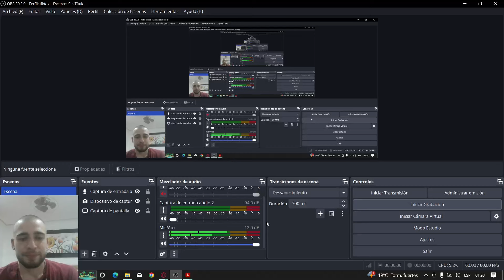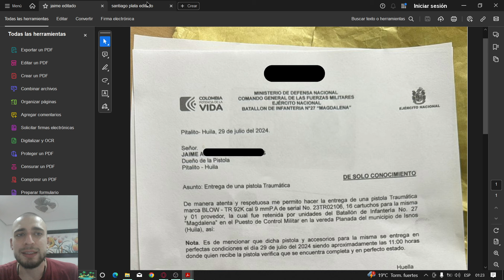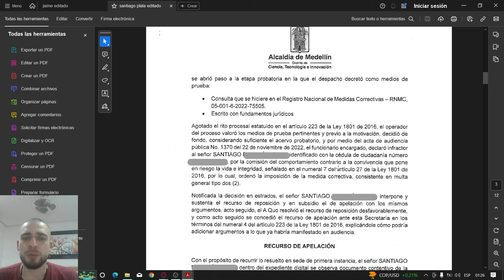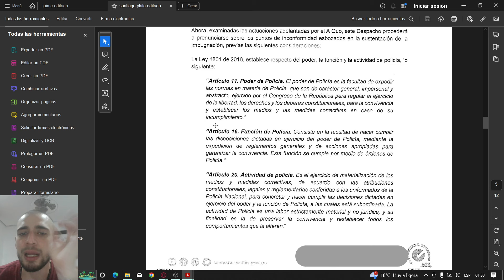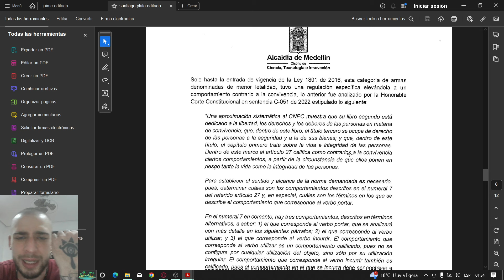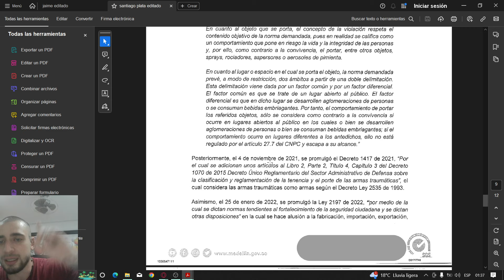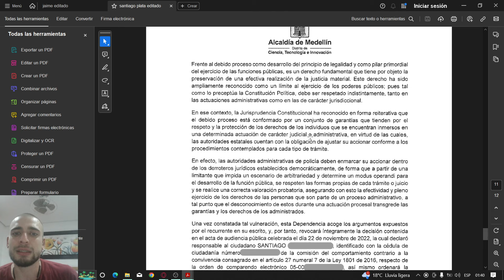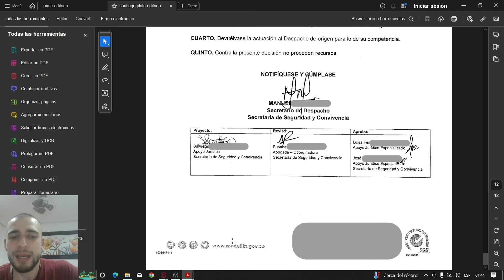NO HAY RESTRICCIONES AL PORTE DE ARMA TRAUMATICAS, 0 ARMAS INCAUTADAS AL CLUB EN DOS MESES,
RECUPERAMOS ARMAS, Y ETAMOS EVITANDO INCAUTACIONES A TRAVES DE LA EDUCACION EN NUESTRO CLUB DE TIRO,